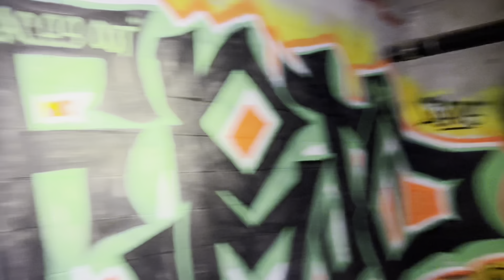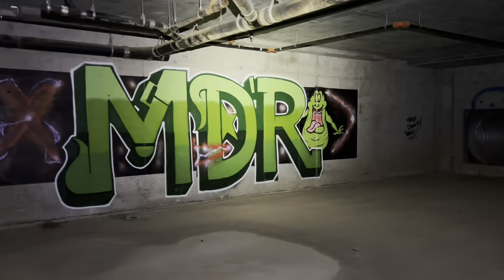Abandoned Underground Parking Garage - East Side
This is the second side of the garage we explored a few weeks ago.